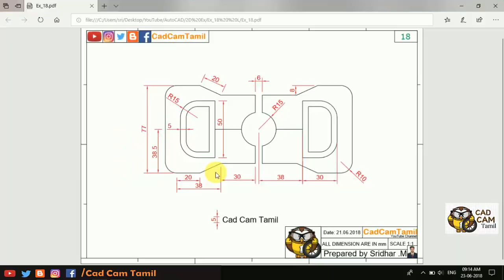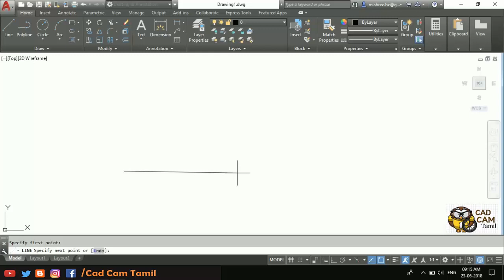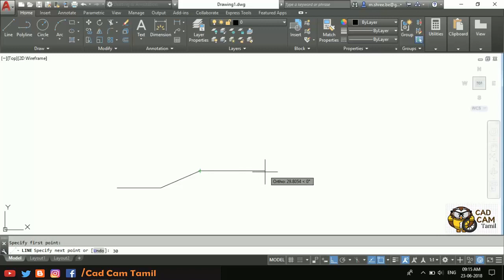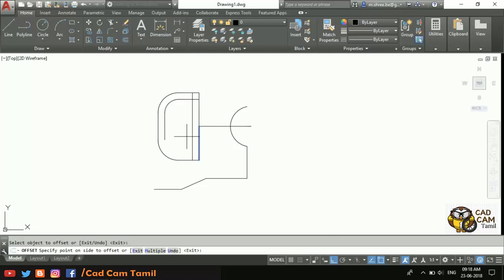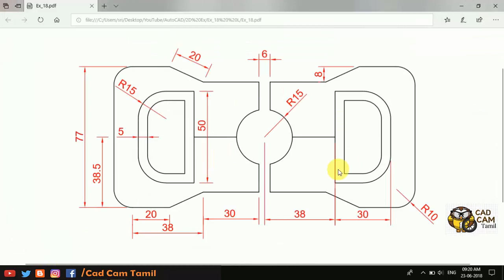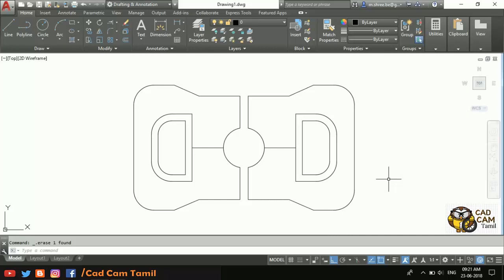AutoCAD 2019 | Tamil Tutorial 44 | 2D Ex_18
THANK YOU ALL for your support...